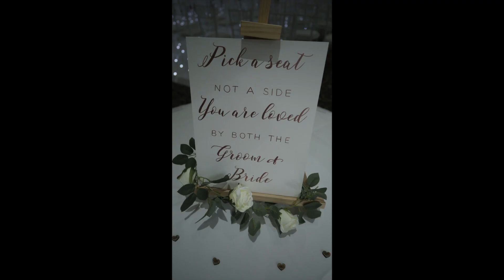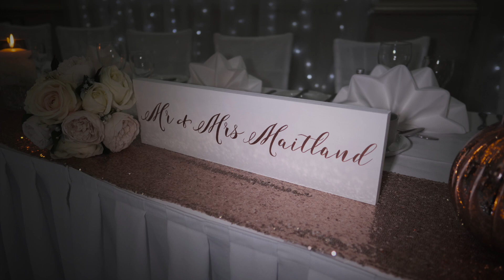Sarah and Malcolm | Banff Springs Wedding Video